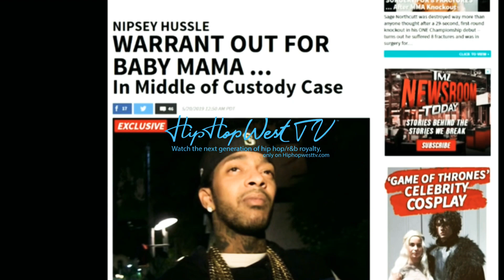Nipsey's daughters mom issued warrent for her arrest